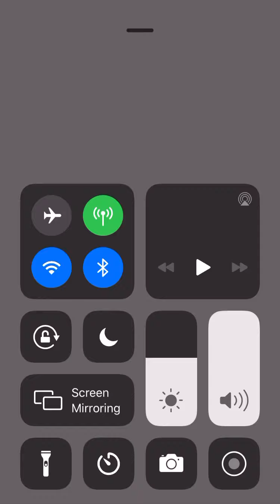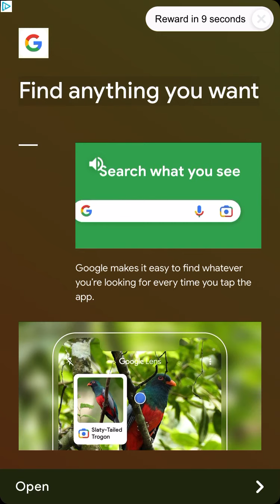Gage gaming versus shaggy part 3 God eater￼